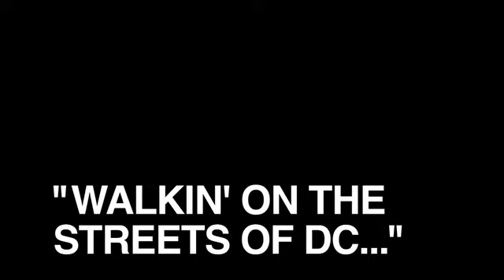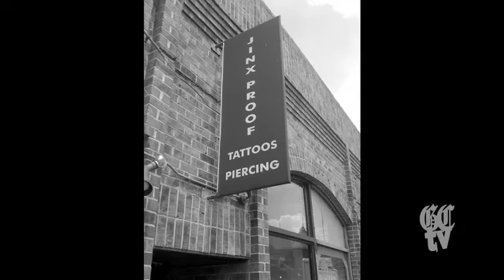GCTV Special Edition "Walkin' on the Streets of DC..."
Benji Madden tells us why Washington DC is so close to his heart.